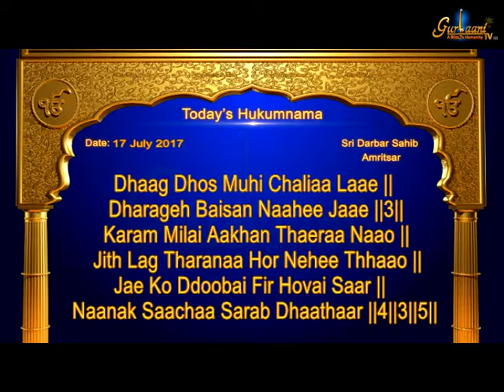English Explanation of Hukamnama From Sri Darbar Sahib, Amritsar 17-07-2017